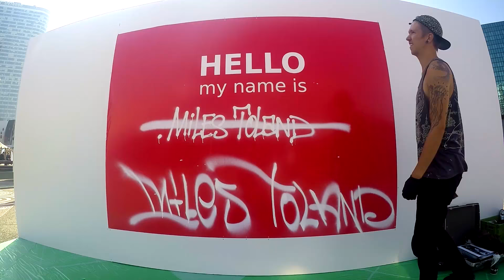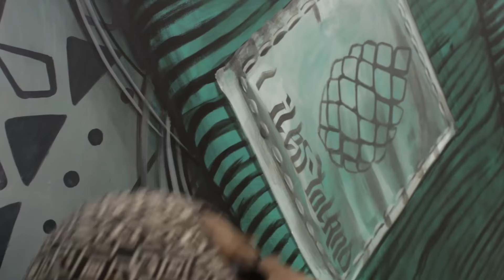Underground Effect 2 : "Only Now Exists"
Here is a video I made about my experience at the street art festival, "Underground Effect 2" in Paris, France.

Lots of love to The Mouarf and Issam Khemir of Projet Saato for organizing this festival, Paris La Défense for hosting the project in their space, all of the dope artists who painted, Greg Allen for coming up with the acronym for ONE "Only Now Exists" that I used in the painting and as my mural's title, Alfonso Chavez for helping with the camera work, Daniel Da for the video editing tips, Yak of autopsiart.com for capturing the cover photo for the video, Dirtwire for offering their song "Amphibian Circuits.," and to all of the encouraging supporters in the physical and digital realms!
Artists shot in this video are: Ella & Pitr, Peeta, Graciela Animalito, Julieta.XLF, Steve Locatelli, Sophie Wilkins Arts, Tretze, Hopare, Astro, Hombre SUK, L'Outsider, Boo Lee, & Macs. Wish I could have captured everyone but I was painting for most of it ;)